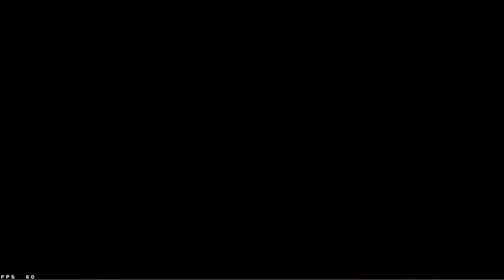cover fire zombies underground part 5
●▬▬▬▬▬▬▬▬ஜ۩۞۩ஜ▬▬▬▬▬▬▬▬●
▓▒▒░░░ Open for more Details! ░░░▒▒▓
     ●▬▬▬▬▬▬▬▬ஜ۩۞۩ஜ▬▬▬▬▬▬▬▬●

●▬▬▬▬▬▬▬▬ஜ۩۞۩ஜ▬▬▬▬▬▬▬▬●
➤PC Specs:-

💡 Motherboard -Gigabyte H310M S2 Motherboard
💡 GPU - ASUS Strix GeForce® GTX 1060 OC edition 6GB GDDR5 for best VR and 4K gaming
💡 RAM - 16GB Ram. (8*8)
💡 DEEPCOOL- GAMMAXX L120T
💡 CABINET - CORSAIR series SPEC-01
💡 Monitor - 22MP68VQ-P 22" Class Full HD IPS LED Monitor
💡 KEYBOARD-Zebronics KB-K01 & Zebronics KM2000 USB Multimedia Keyboard
💡 MOUSE - Logitech G402 Hyperion Fury Wired Gaming Mouse
💡headphones-HyperX Cloud Stinger Gaming Headset
💡 Router - TP-LINK TL-WR841N

●▬▬▬▬▬▬▬▬ஜ۩۞۩ஜ▬▬▬▬▬▬▬▬●

→ The following are not allowed:

• Self-promotion,
• Bullying/Racism,
• Swearing,
• Inappropriate/sexual comments,
• Sharing of personal info,
• Using languages other than English, Hinglish, Hindi ,bengali

●▬▬▬▬▬▬▬▬ஜ۩۞۩ஜ▬▬▬▬▬▬▬▬●
Note: This community/Livestream is Family-Friendly.
●▬▬▬▬▬▬▬▬ஜ۩۞۩ஜ▬▬▬▬▬▬▬▬●

It may seem like a small thing to you but I appreciate each and everyone of you. All of the feedback and comments are what helped this channel grow to what is now.